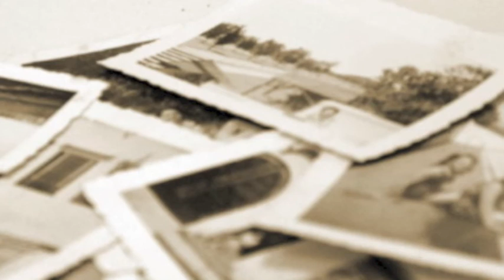Giorgio Petrovic - Old Memories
My own composition on the piano.